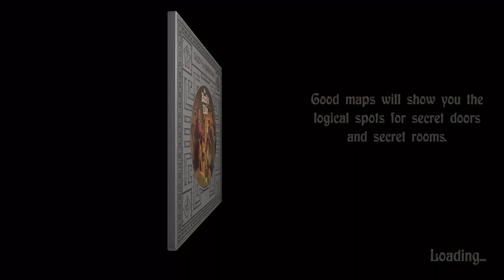The Bard's Tale Trilogy, Into the Archives Game Review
First Video in the new year, Still trying to pick up steam since the holiday. Today we are doing the Bards Tale Trilogy remaster! And next will be the 4th entry in the series. Hope you guys enjoy this review as I feel like its similar in song of horror in how I feel about it.
Here is hoping I can start releasing content on more consistent basis! Also I am trying out voice acting. This video is by no means the extent of my talent. Hopefully. BUT HEY GOTTA START SOMEWHERE! Until then Enjoy the Archive!